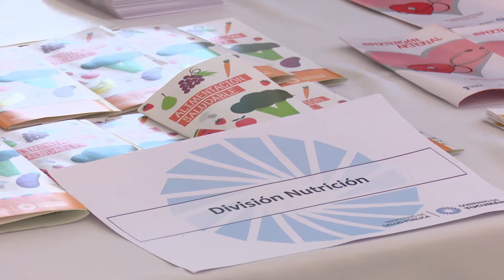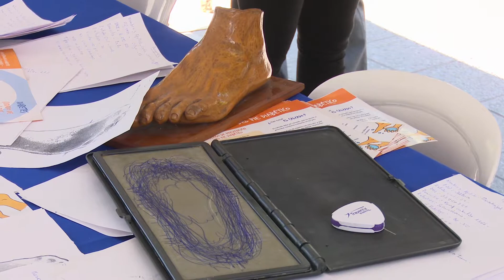Tucumán es una de las pocas provincias del país que cuenta con un programa de diabetes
La ministra de Salud Pública, doctora Rossana Chahla, recorrió los stands que se instalaron en plaza Independencia, con motivo de conmemorase el Día Internacional de la Diabetes. En el lugar se ponderó la importancia y el crecimiento del Programa Provincial de esta patología.